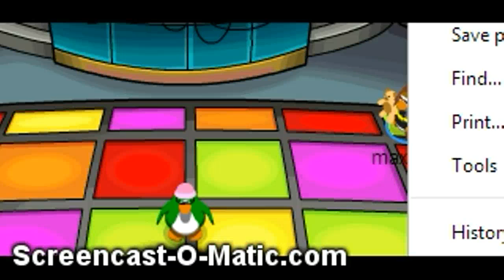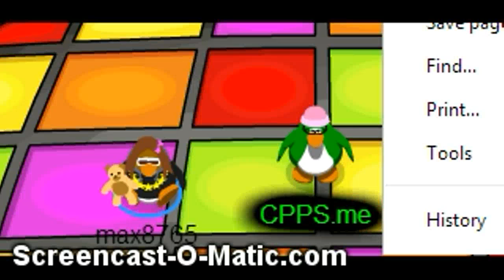how to dress like alana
lol just enjoy dont click on if u just will dislike it btw watch my seires plz bye